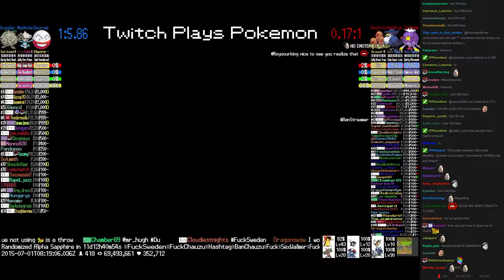Twitch Plays Pokémon Battle Revolution - Match #17434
Match #17434 [Blue: Electrode, Meditite, Graveler] vs [Red: Dugtrio, Honchkrow, Drifblim]